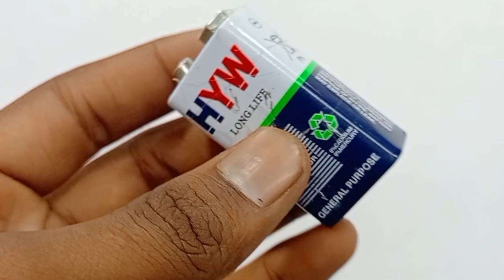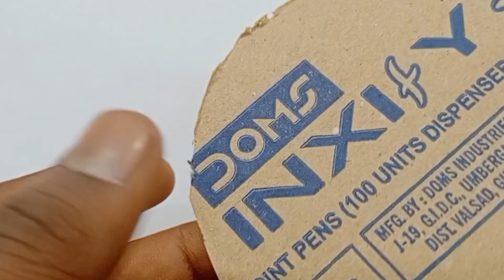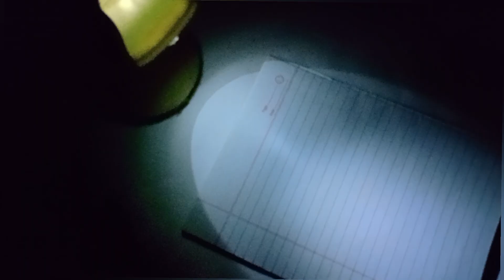4 AWESOME SIMPLE INVENTIONS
Hello my dear friends, in this video I'm going to show you 4 AWESOME SIMPLE INVENTIONS